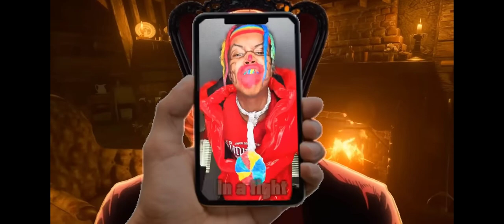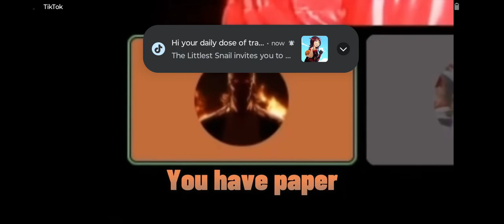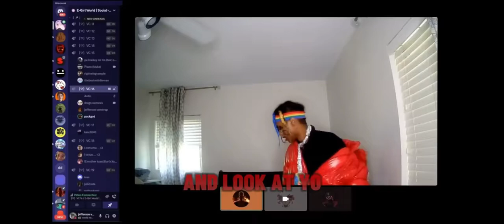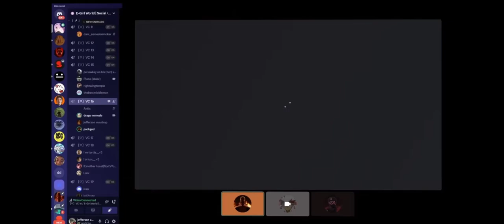reacting to packgod vs six nine